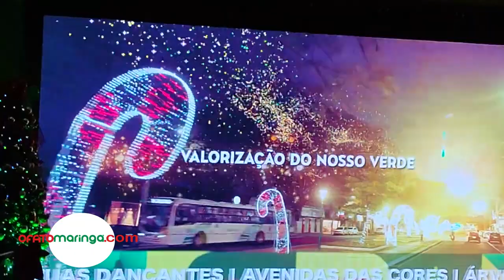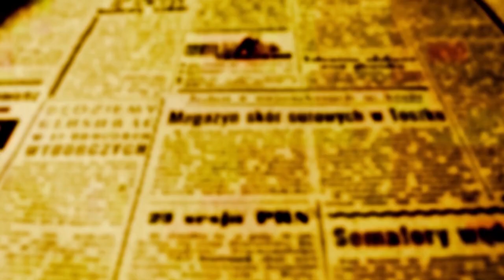Evento no Hélio Moreira marca lançamento da Maringá Encantada 2023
Uma imensa plateia formada por servidores públicos lotou o calorento auditório Hélio Moreira na manhã desta segunda-feira, 30, para o lançamento do evento de natal de Maringá. A Maringá Encantada começa dia 15 de novembro com a chegada de Papai e Mamãe Noel na Praça da Catedral. No mesmo dia, vai ter acendimento das milhares de luzes decorativas e show com a Banda Roupa Nova.

Papai Noel também vai visitar os distritos de Iguatemi e Floriano nos dias 17 e 18 de novembro. No Parque do Japão, a decoração será nipônica, e o Parque Alfredo Nyffler, popularmente conhecido como Buracão, vai receber uma das maiores novidades da festa em relação a edição passada. O Show das Águas vai oferecer ao público uma apresentação que mistura luzes, água e sincronismo musical.

O tema da festa que prefeito e vice garantem, "faz retornar aos cofres públicos R$ 4 para cada R$ 1 investido", é Resgatando a Magia do Natal.  A organização do Natal de Maringá ficou à cargo da Secretaria de Aceleração que tem como secretário o vice-prefeito Scabora. Ele fala de um evento preparado pensando em oferecer três tipos de sensações ao visitantes; senso de pertencimento, vivenciamento de experiência lúdica e foco na sustentabilidade.

Segundo a prefeitura, desde 2017, ano da primeira edição da Maringá Encantada, cerca de 5 milhões de visitantes passaram pela cidade. A decoração permanecerá instalada na cidade até dia 7 de janeiro, mas o ponto alto da festa, será o show da Banda Paralamas do Sucesso no dia 31 de dezembro.